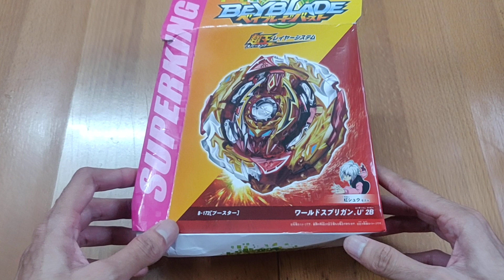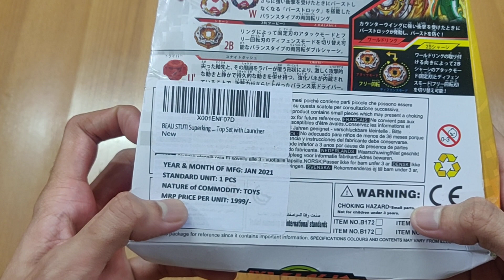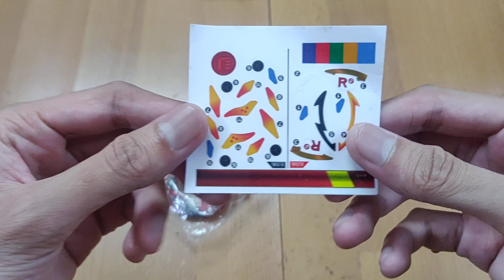Fake World spriggan Unboxing ! Flame brand / Takaratomy Rival is back 😂 Beyblade Burst Sparking